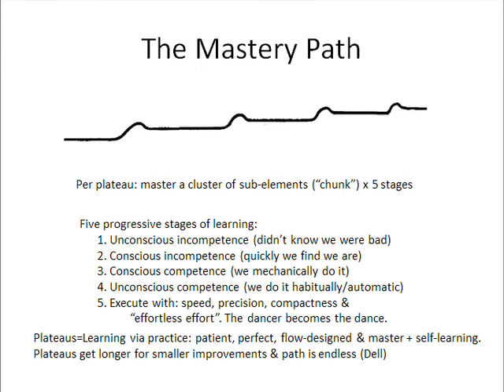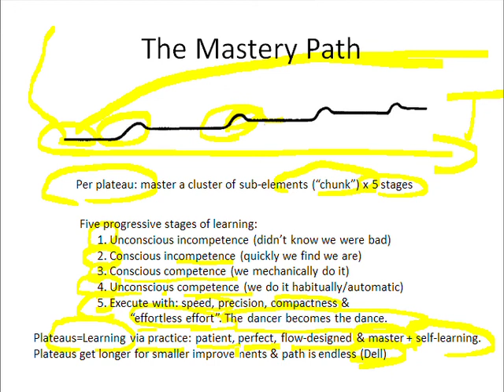Slide 31: The Mastery Path